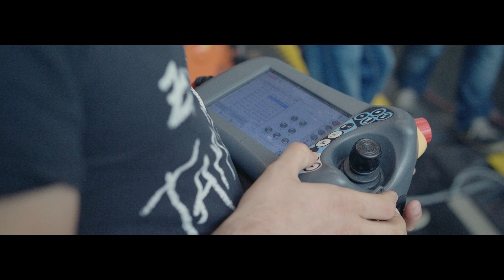Lehrgang Robotertechnik | WIFI Oberösterreich | Kurzspot 1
Erlernen Sie die erforderlichen Kenntnisse in den Bereichen Mechanik, Elektronik und Programmierung für Industrieroboter.

Der Lehrgang endet nach erfolgreicher praktischer und theoretischer Prüfung mit einem WIFI Diplom.